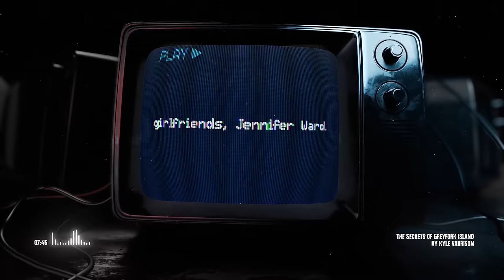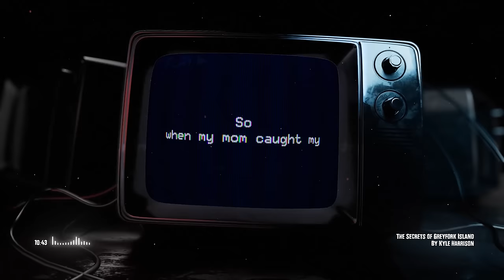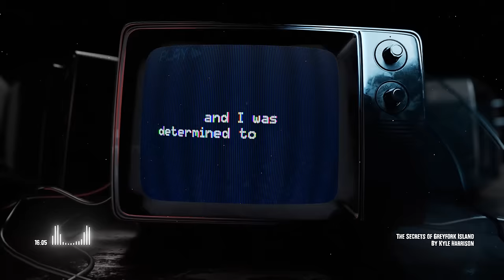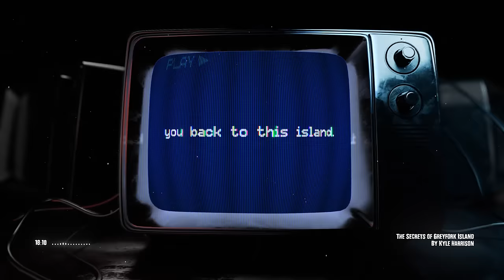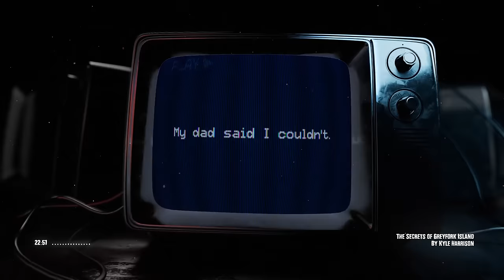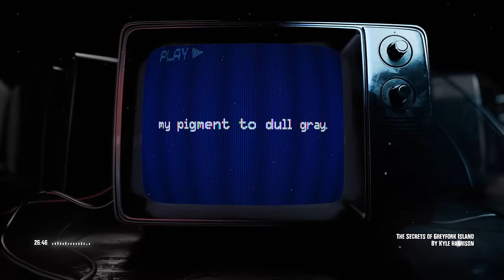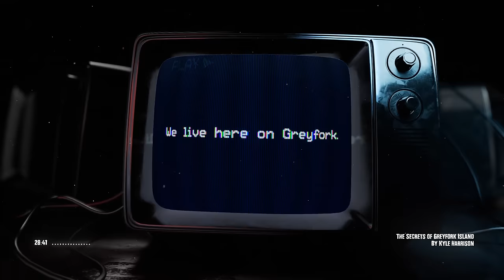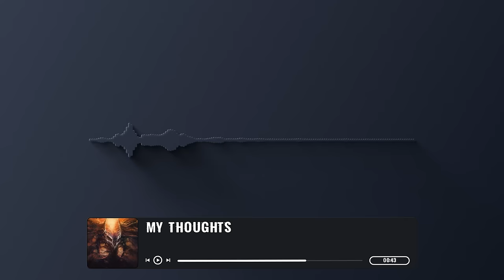A UFO crashed in this small town. Then people started going missing.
Special thanks to @RomNex @DusklightRadio @SpiritVoices Reph and autumn ivy for joining me in this.

00:00 Story
42:40 My Thoughts